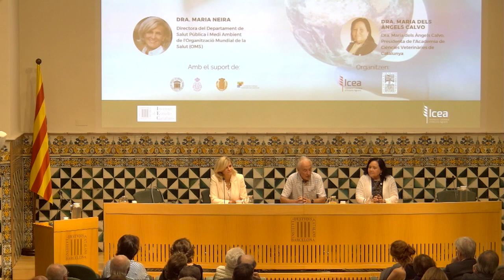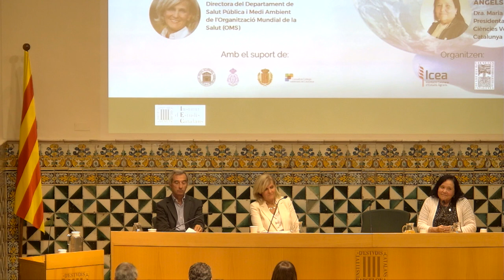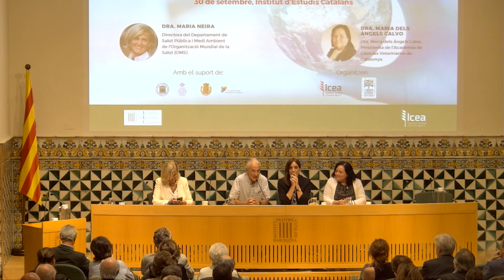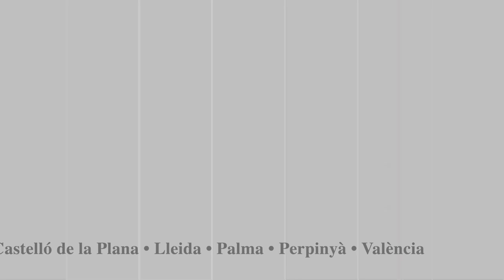Jornada One health. Malalties emergents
El 30 de setembre la Institució Catalana d’Estudis Agraris (ICEA), juntament amb l’Acadèmia d’Estudis Veterinaris de Catalunya, va organitzar la jornada One Health. Malalties emergents.

Hi va intervenir la doctora Maria Neira, directora del Departament de Salut Pública i Medi Ambient de l’Organització Mundial de la Salut (OMS), que va oferir la seva visió i experiència davant l’efecte del canvi climàtic i el seu impacte en l’aparició de malalties emergents.

L'esdeveniment va estar organitzat per la Institució Catalana d’Estudis Agraris (ICEA), amb el suport de la Reial Acadèmia de Medicina de Catalunya, Reial Acadèmia de Farmàcia de Catalunya, Reial Acadèmia Europea de Doctors i Consell de Col·legis Veterinaris de Catalunya.

Organitza: Institució Catalana d’Estudis Agraris